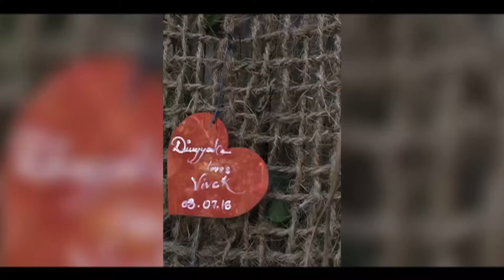UNSEEN REAL LIFE | Divyanka Tripathi and Vivek Dahiya Celebrating Wedding Anniversary in MALDIVES